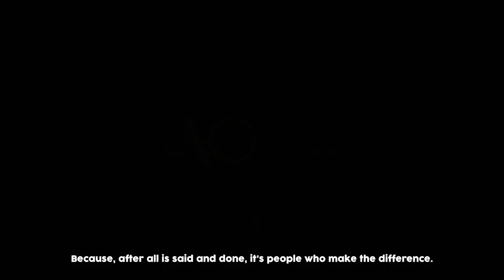Optimares 10th - Ten years younger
Ten years have passed since our first ideas, since our first attempts. Ten years filled with passion, design, and a sprinkling of madness. But those who fly are used to only look forward. And that is why we do not wish to celebrate what we were, but what we will become, also thanks to those who will become part of our team. Talented individuals, ready to push their boundaries beyond those of the sector and change the experience of flight forever.